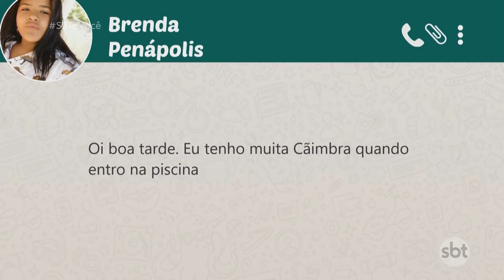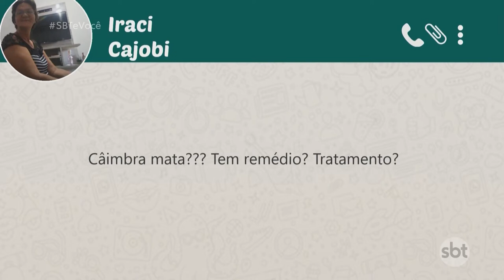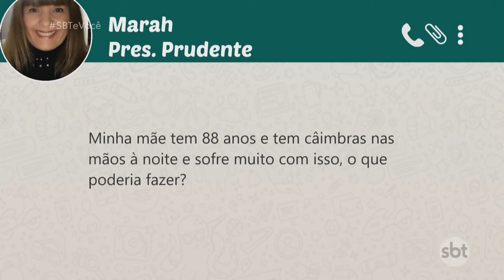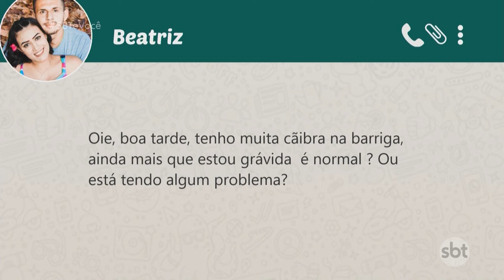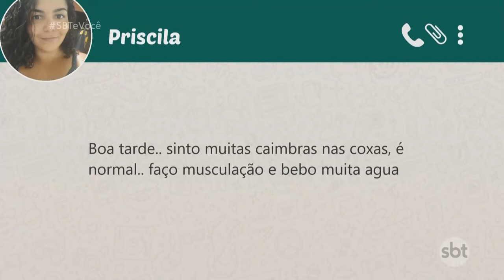Como evitar as câimbras